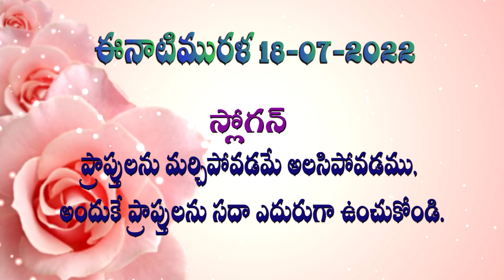18 07 2022 సాకార మురళి ముఖ్య పాయింట్స్ Murali Main Point5